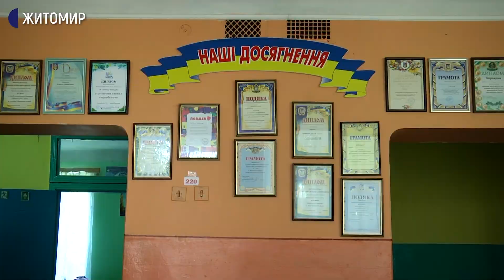У Семенівській громаді понизили у ступені три школи – тепер там вчитимуться тільки молодші класи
Учнів 5-11 класів возитимуть до опорних закладів. Голова Семенівської громади Наталія Семенюк каже, що для цього куплять автобус і відремонтують дороги